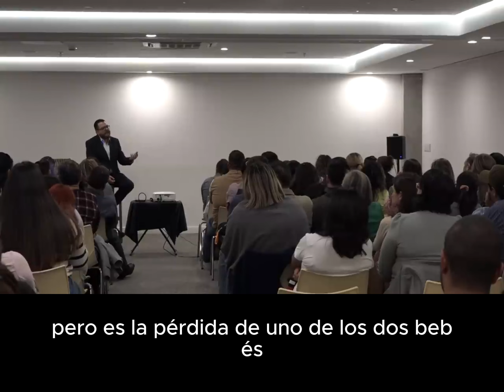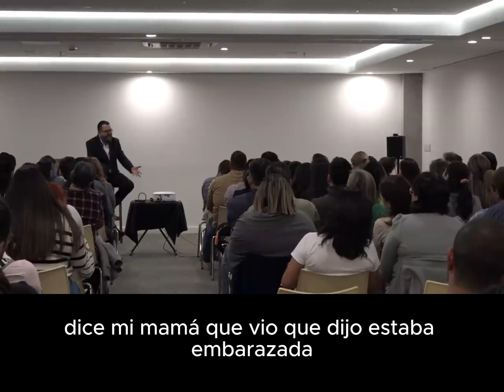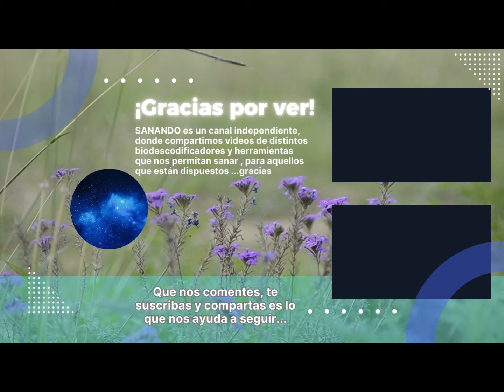"Concretar proyectos" Biodescodificación Fernando Sánchez - SUBTITULADO -